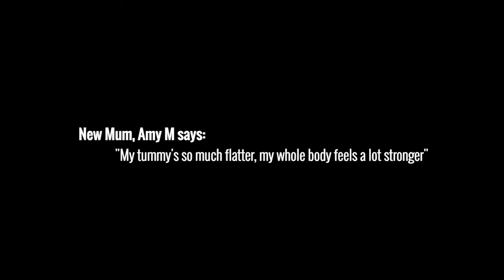Ladies Performance Trailer- Phil Gough Health & Fitness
Here's footage of our ladies toasting some body fat here @ PGH&F.
See what results our Ladies get here too as they talk about their experience with us.